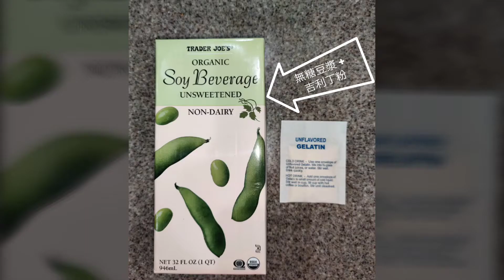用吉利丁粉和豆漿做豆花